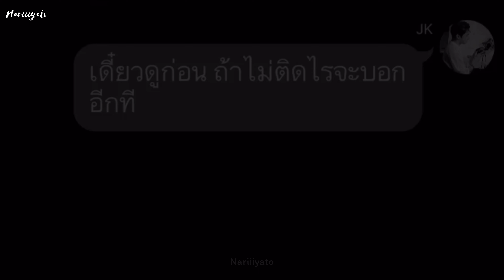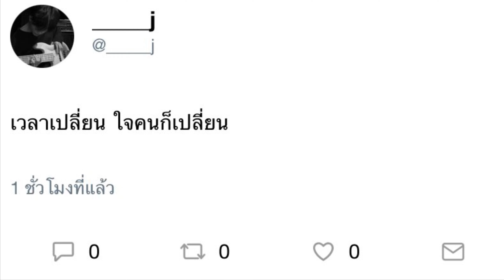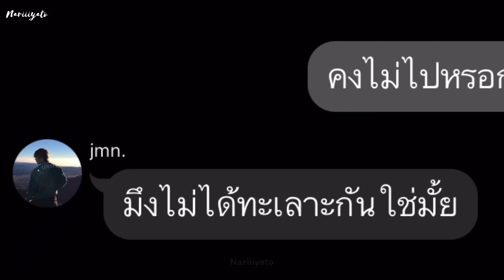[OPV] ลืมแทบไม่ไหว | NARIIIYATO X LIZKOOK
✏️ ทำเพื่อความบันเทิง ไม่มีเจตนาทำร้ายศิลปิน
✏️ ถ้าจะนำไปรีโพสต์ต้องใส่เครดิตทุกครั้ง
✏️เสพอย่างมีสติ
✏️ไม่ชอบกดออก

🎼- ลืมแทบไม่ไหว
Artists : SARAN X Maimhon

Edited by: Nariiiyato🌈
Lizkook OPV

Joylada 🌸
Wish l were heather -Lizkook
Falsehoods-Lizkook